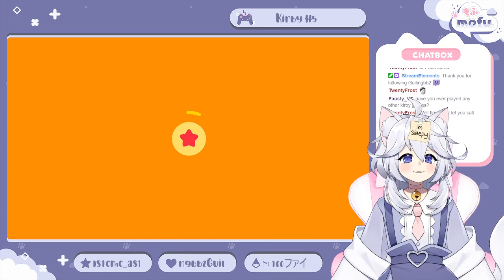Kirby and the Forgotten Land #4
Credits:

Live2D: Muffy - muffymuffi @ twitter
Beginning/Ending animation: Lillian - RunnyRabbitt @ twitter
Drawing tablet asset: 7MDigital @ twitter